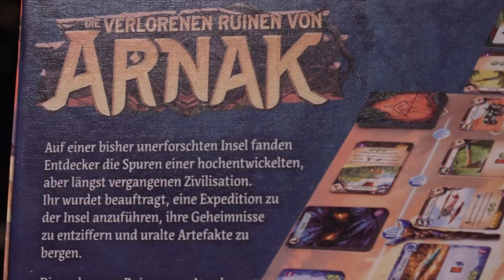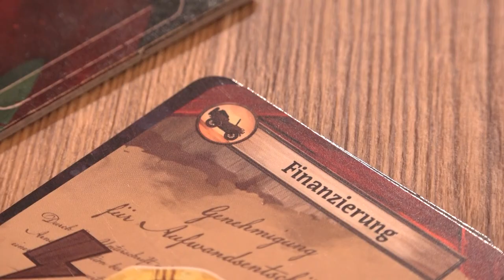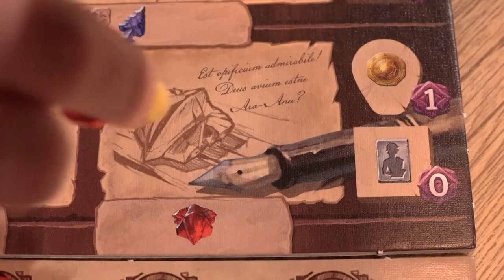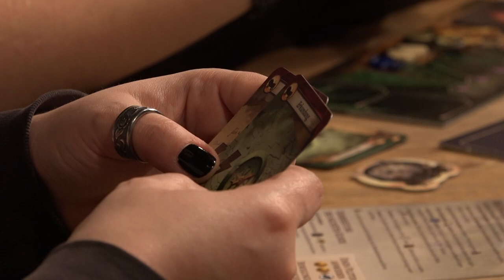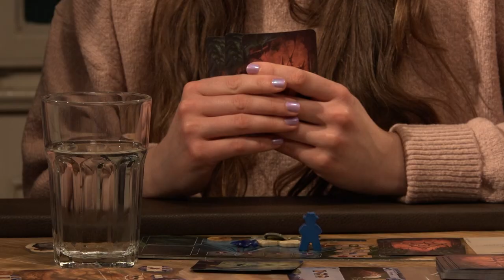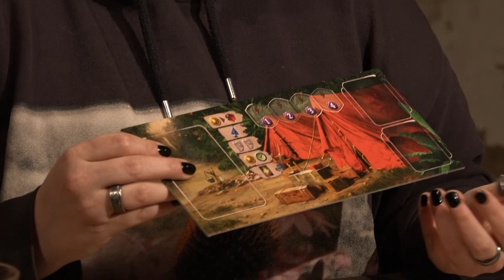Spielekompass - Heute: Die verlorenen Ruinen von Arnak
In der Pilotfolge zu "Spielekompass" spielen wir den Spiel-Des-Jahres-2021-Kandidaten "Die Verlorenen Ruinen von Arnak". Im Dschungel-Abenteuer auf der Suche nach verborgenen Schätzen - Wer hat da nicht Lust drauf? Wir zeigen euch wie das Spiel funktioniert und für wen es geeignet ist!

 Redaktion: Paul Aeils
 Kamera: Felix Swoboda, Immanuel Buchiwtz, Jette Müller, Franz Müller, Paul Aeils
 Schnitt: Paul Aeils
Clara Wignanek, Jana Schill, Bastian Hotho